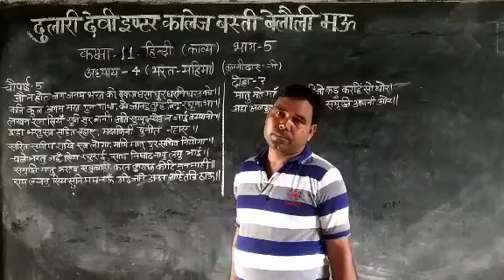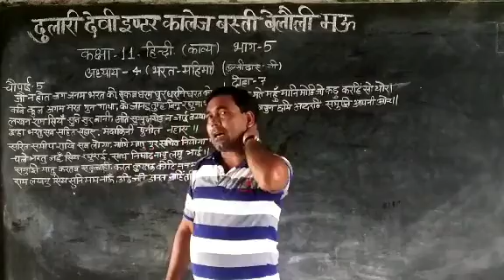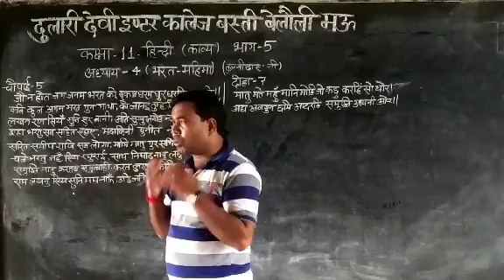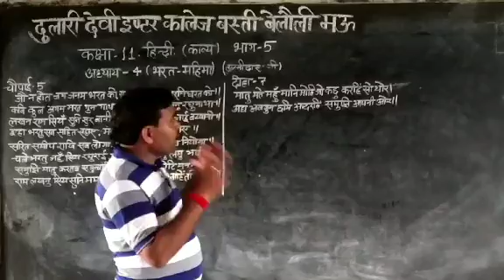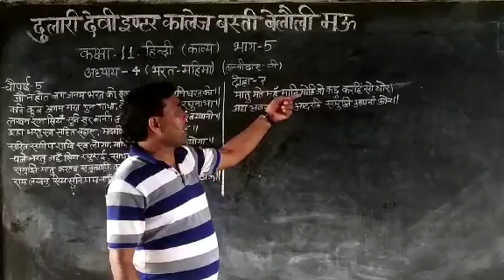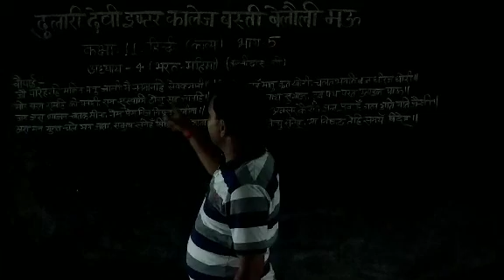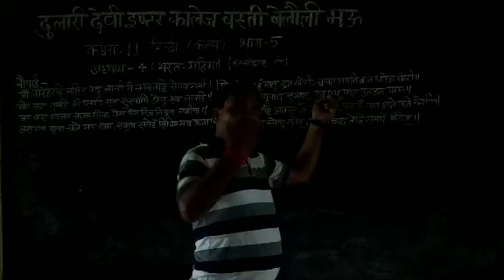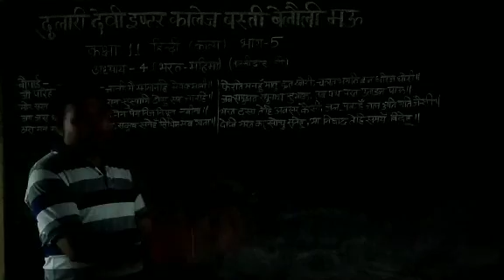कक्षा 11 विषय हिंदी अध्याय 4 अवधेश कुमार रवि